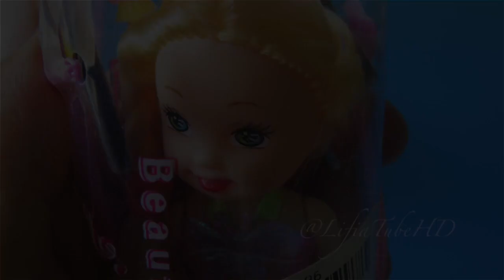Mainan Anak - Boneka Mandi - Kids Toy Dolls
Lifia Niala memandikan mainan boneka tabung anak-anak yang lucu. Fun for KidsActivities